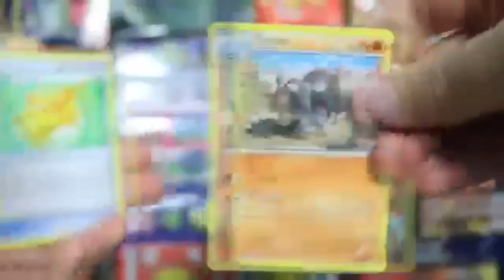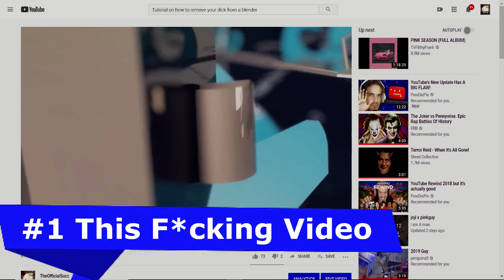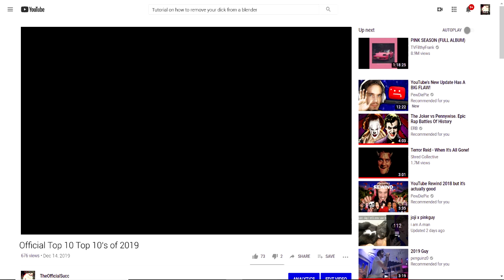The Official Top 10 "Top 10 Videos" of 2019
tell me yur favorite ham brands in the commetsn hav a fgud 2020 year fridsns